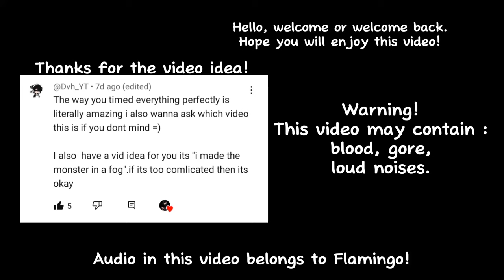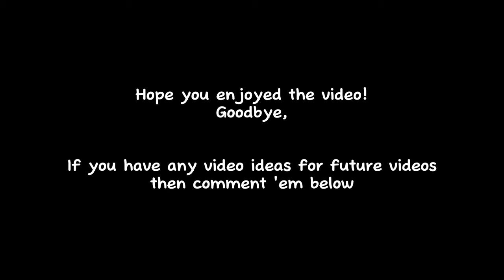The Monster in The Fog... Albert || Gacha Club Flamingo || Funny Moments